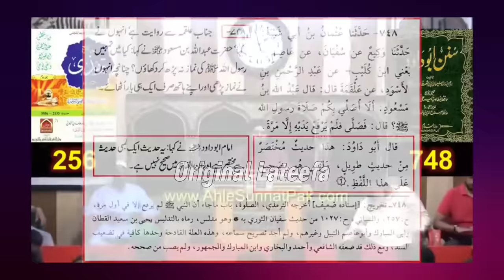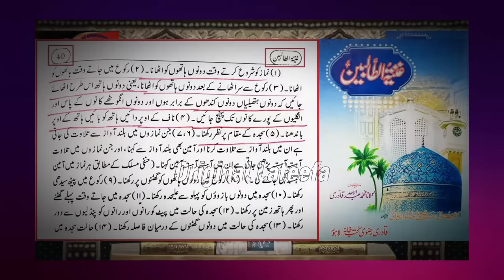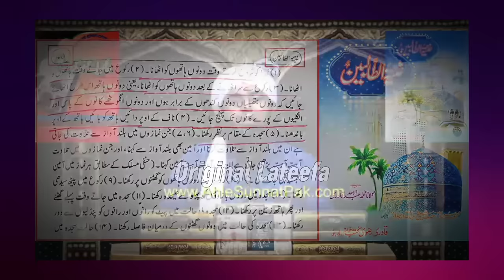🤔 GHOUS E AZAM Namaz vs BARELVI Namaz EXPOSED !!!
GHOUS E AZAM Shaikh Abdul Qadir Jelani Rafa Yadain Karty Thy Aur Hanfi BRAILVI Tark e Rafa Yadain Se | Original Lateefa | Engineer Muhammad Ali Mirza Memes engineermuhammadalimirza dawateislami hafizsaadhussainrizvi @EngineerMuhammadAliMirzaClips